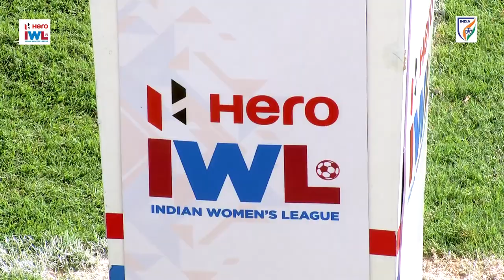Sethu Madurai vs Odisha FC | LIVE | Hero Indian Women's League 2022-23